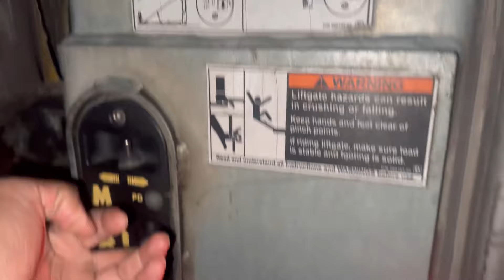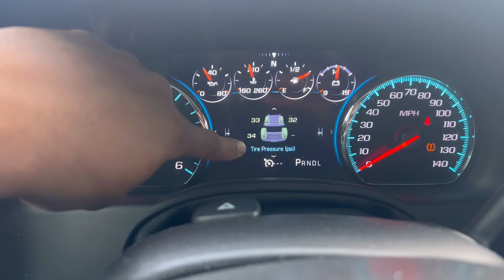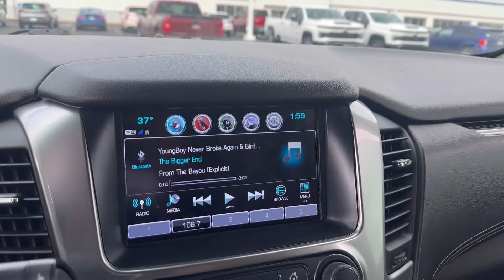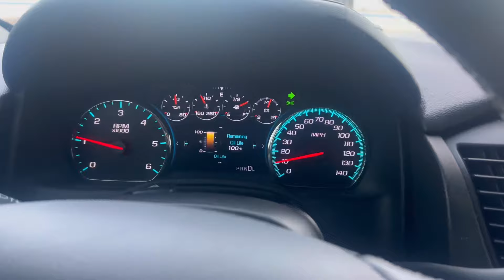Had To Remove My Sound System & Return The Tahoe 🤦🏾‍♂️